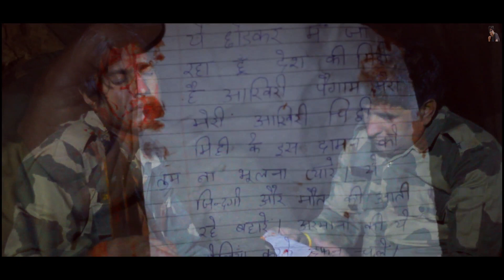Aakhri Chitti | आखिरी चिट्ठी | Aman Bhati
ऐ मेरे वतन के लोगों जरा आंखों में भर लो पानी जो शहीद हुए हैं उनकी ज़रा याद करो कुर्बानी !

Song By - Bhupander Bhati (Nephew)
Lyrics  - Bhupander Bhati
Shoot By - Manish Kapasiya
Direction By - Aman Bhati ,Manish Kapasiya
Editing By - Aman Bhati

Casting Army

Ajay Pandit
Rajeev Bhati
Nitin Baisoya
Aman Bhati
Parkash Bhati ( Tau G)

Opposite Team

Sakir Khan
Mannu Goutam (And Team)

Spacial Thanks
Shyam Bhati Rajpura (Indian Army)
Davinder Nager